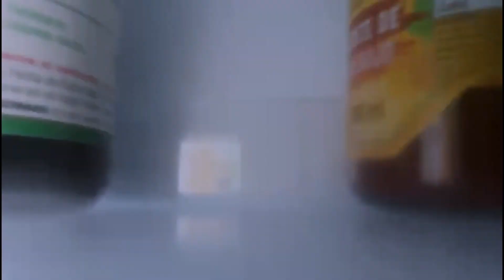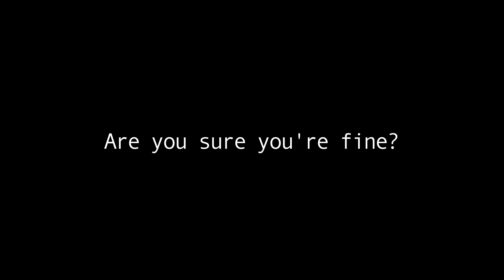Weight of the voices | Film Fest UNOi 2024 | Francis Bacon School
Festival de cine para jóvenes creadores